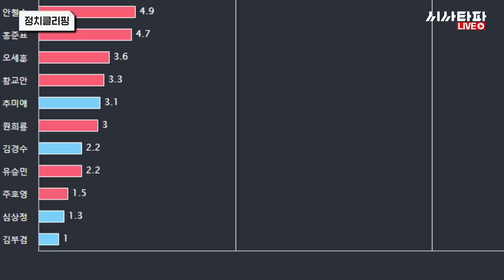윤석열 대망론과 국민의짐 딜레마 '신당의 출현'